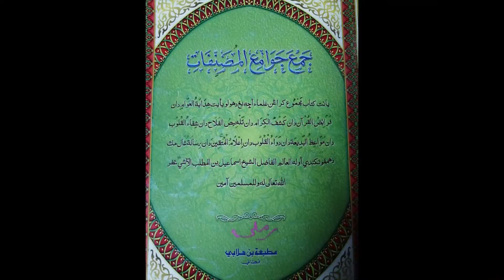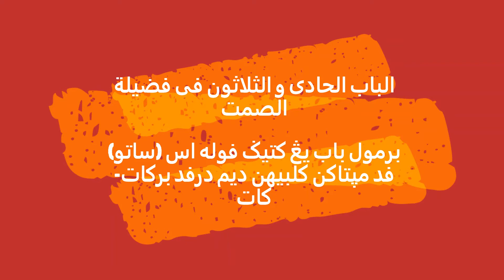USTAZ HASSAN MAT RAZALI (24 DIS 2020) | جمع جوامع المصنفات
Tarikh: 24 Disember 2020 (Maghrib Khamis)
Tempat: Surau al-Hidayah Kg Alur Kuda, Kuala Nerus, Terengganu, Malaysia
Kandungan: Peranan Ibu bapa dan Fadilat diam